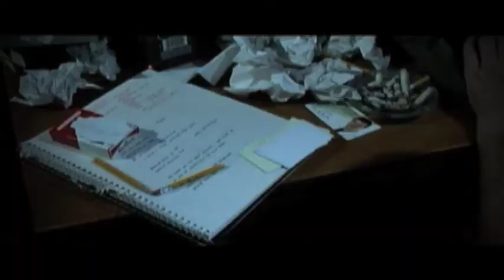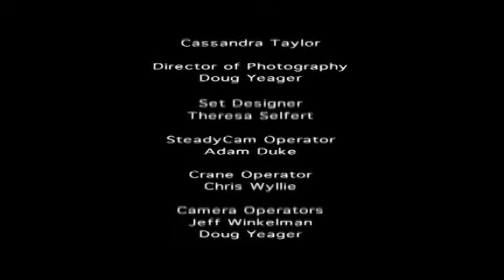Varieties of Exile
48 Hour Film Project 2011 - Director of Photography